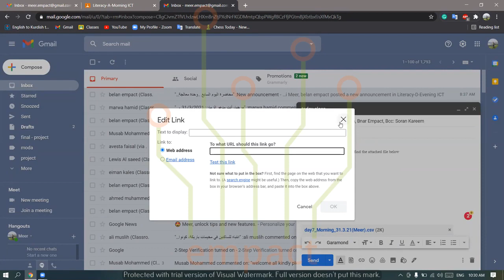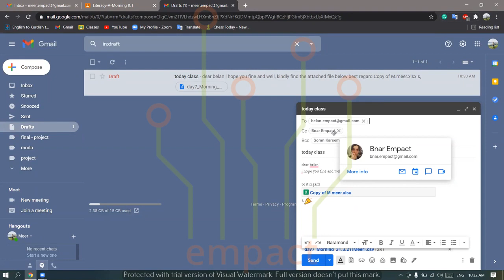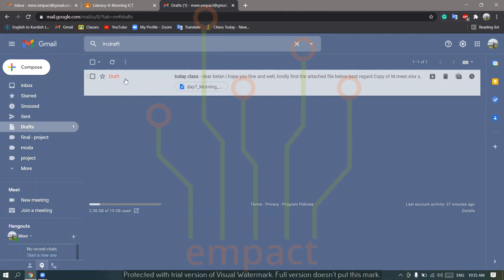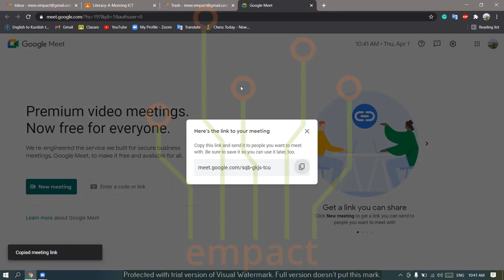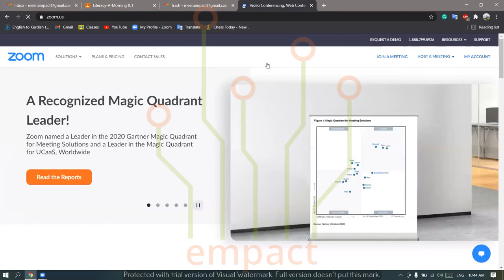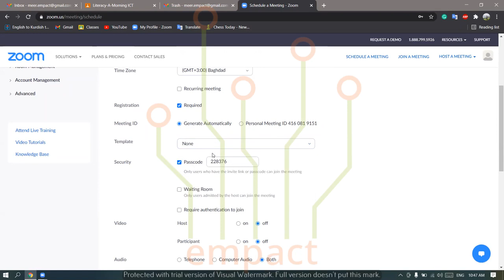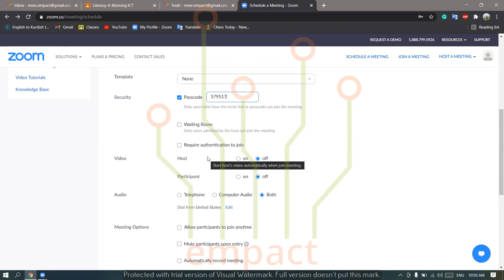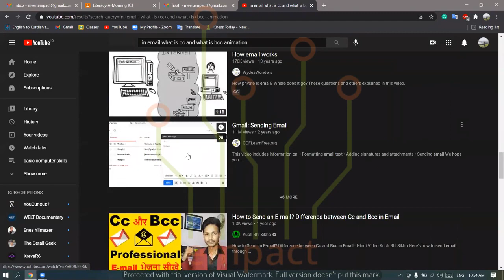07 meet and zoom creating a meeting